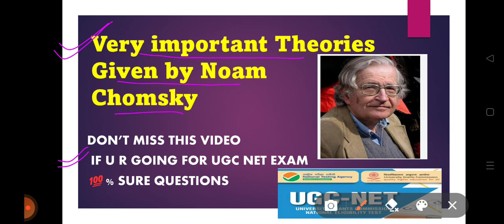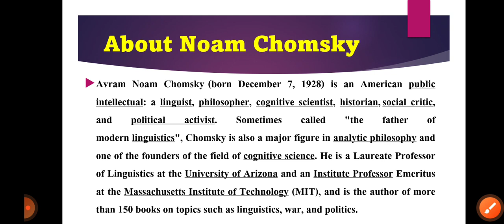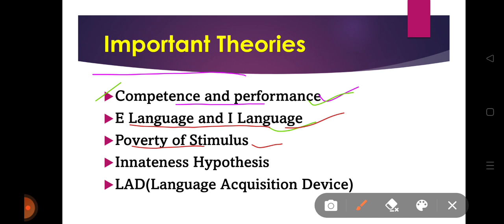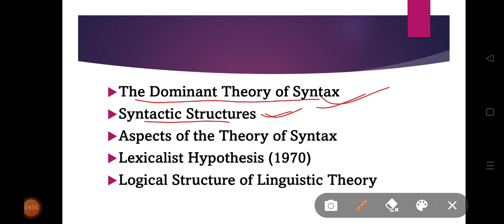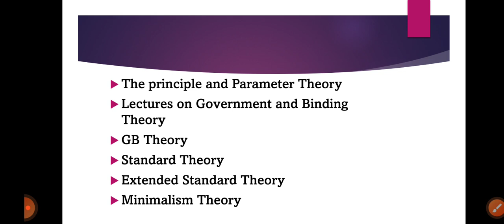Most Important Theories of Noam Chomsky (UGC NET Exam point of view Special Video)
This is a video for Concepts and Theories by Noam Chomsky, which are really very important for the UGC NET exam, so before going to exam u Just see this video, I m sure that u will get to know that this is very important for ur exam. All important Theories are there, so don't skip.

for PDF join my telegram link...